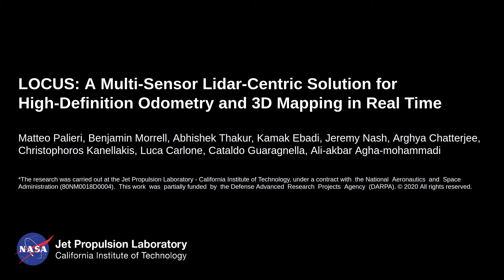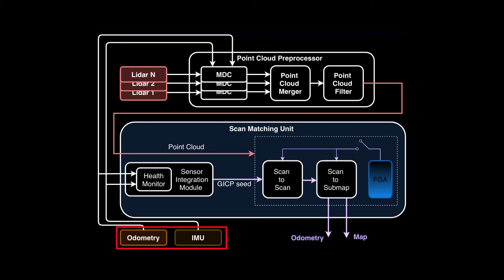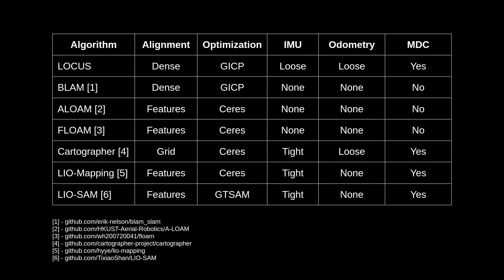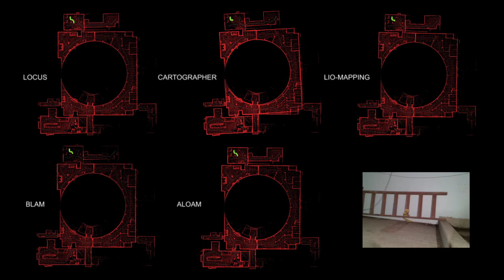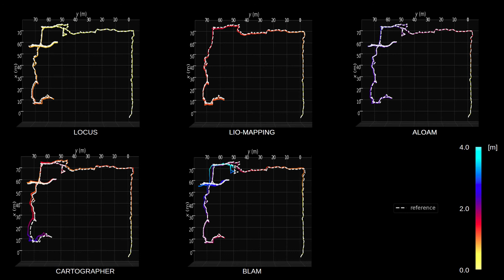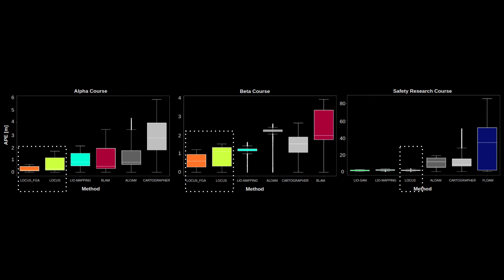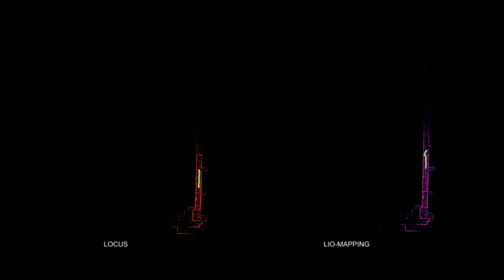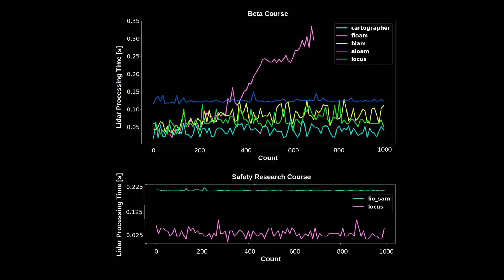LOCUS: A Multi-Sensor Lidar-Centric Solution for High-Precision Odometry and 3D Mapping in Real-Time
M. Palieri, B. Morrell, A Thakur, K. Ebadi, J. Nash, A. Chatterjee, C. Kanellakis, L. Carlone, C. Guaragnella, A. Agha-mohammadi “LOCUS: A Multi-Sensor Lidar-Centric Solution for High-Precision Odometry and 3D Mapping in Real-Time”, IEEE Robotics and Automation Letters, 2020.